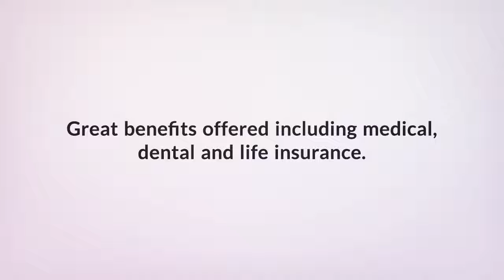Registered Nurse-PACU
HOT JOB OF THE WEEK! We are looking for a Registered Nurse-PACU for a hospital in North Kansas City. The ideal candidate would have 2 years of experience in ICU or PACU. To learn more about this position or to see what other positions we have open, go